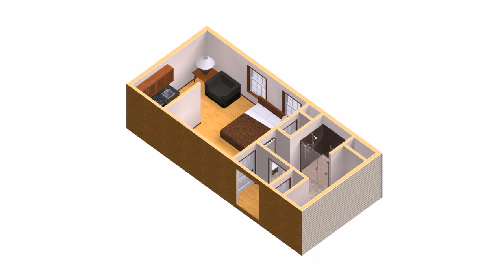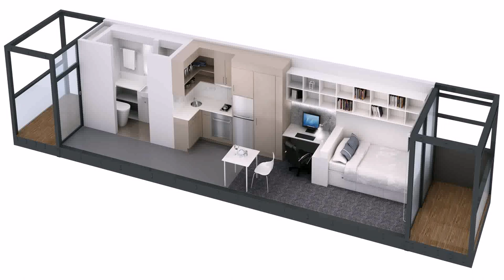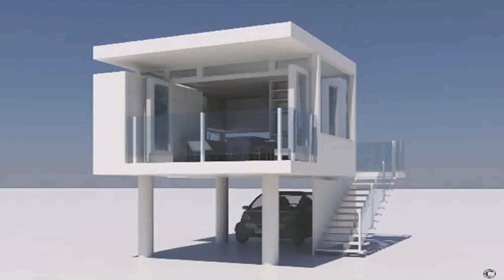Small House Plans With Mother Law (see description) (see description)